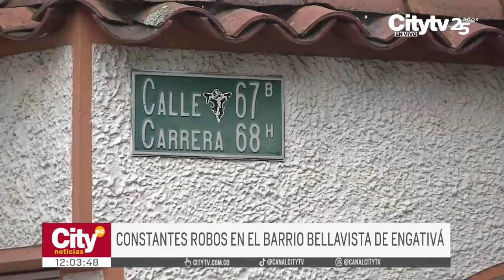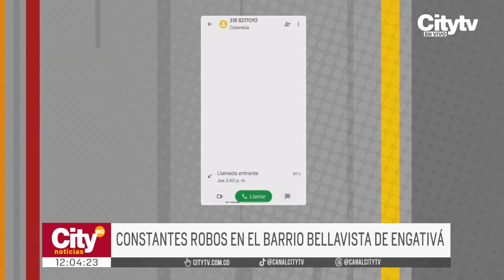Al menos cuatro vehículos han sido hurtados en las últimas semanas en Engativá | CityTv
El barrio Bellavista de Engativá enfrenta una alarmante ola de robos que ha convertido a la Carrera 68H con Calle 67B en el epicentro de la delincuencia. En el último mes, al menos cuatro vehículos han sido hurtados en esta zona utilizando llave maestra, además de robos a mano armada. La preocupación de los residentes es palpable y las demandas a las autoridades para que intervengan se vuelven cada vez más urgentes.